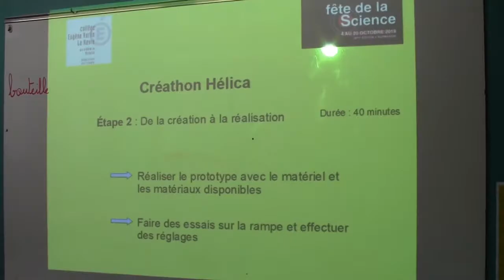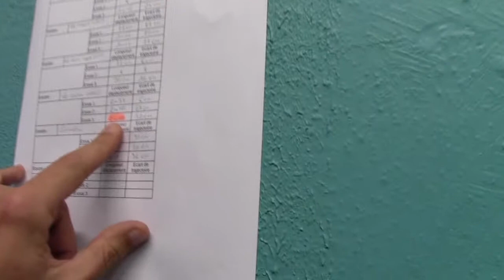Fête Science Varlin 2019 Créathon Hélica